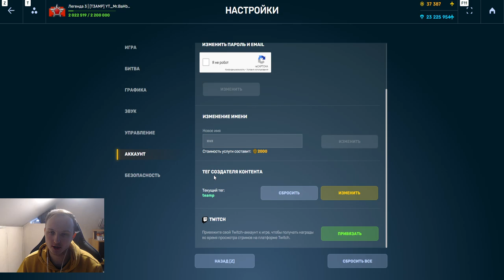+300% УРОНА НА РЕЛЬСЕ С КЕМПЕРОМ С ГИПЕРСКОРОСТНЫМИ СНАРЯДАМИ - ЛУЧШАЯ РЕЛЬСА В ТАНКАХ ОНЛАЙН